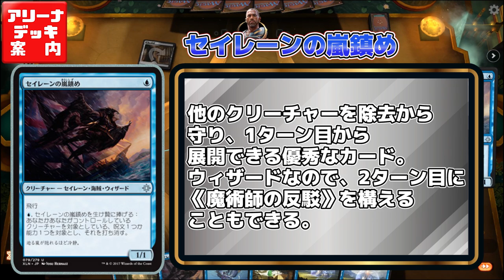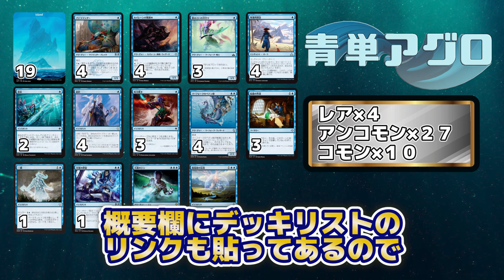難しいけど安くて強い！！『青単アグロ』【アリーナデッキ案内】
多色デッキが旺盛するこのスタンダード環境…
だが単色デッキもいまだ健在！
その中でも特に技巧派の『青単アグロ』をご紹介します！！

【スタンダード構築済デッキセット75枚入り（青単アグロ)】